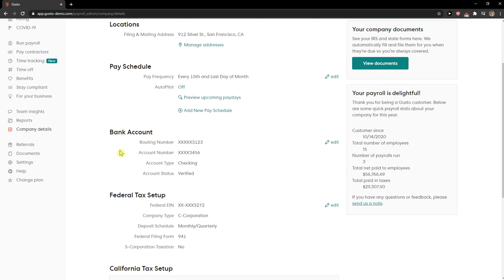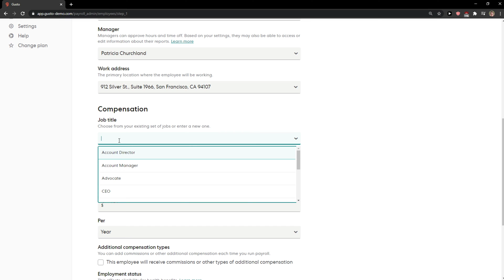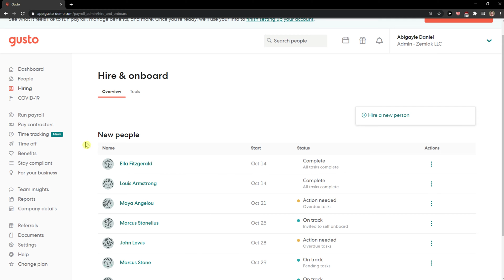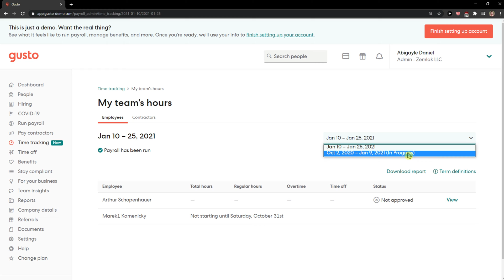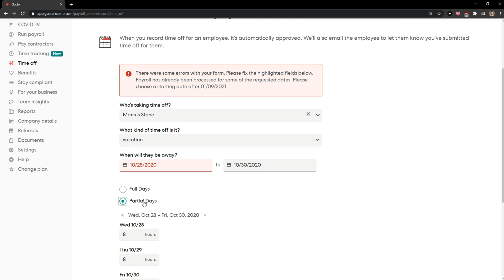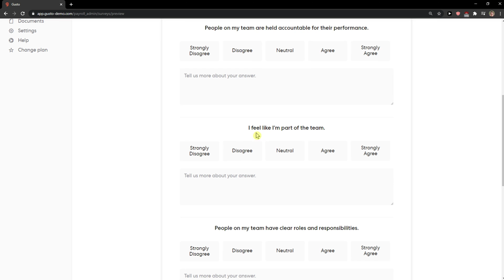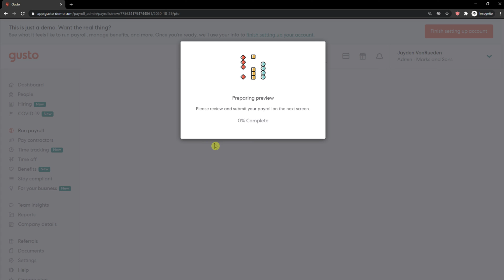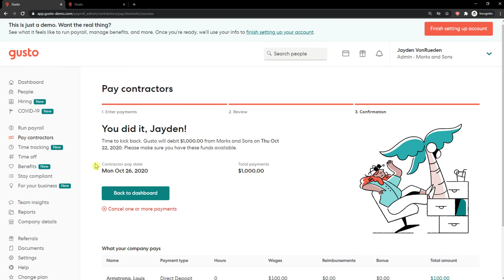Beginners Guide Gusto - How To Use Gusto 2020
‏‏‎ ‎‏‏‎ ‎ In this video I will show you  How To Use Gusto 2020

GET AMAZING FREE Tools For Your Youtube Channel To Get More Views:
Tubebuddy (For GROWTH on Youtube):